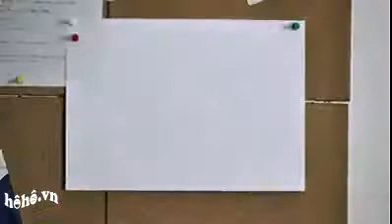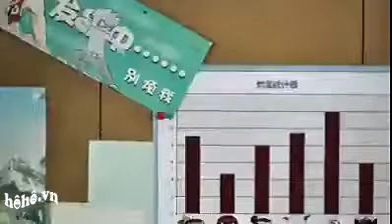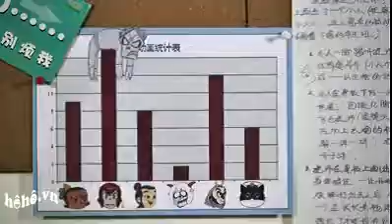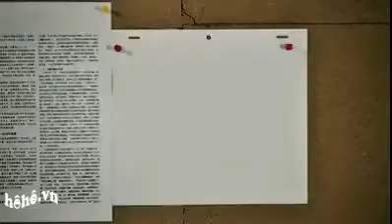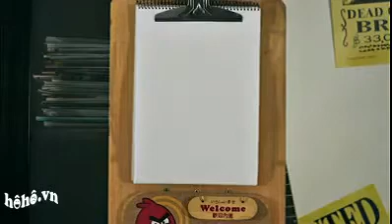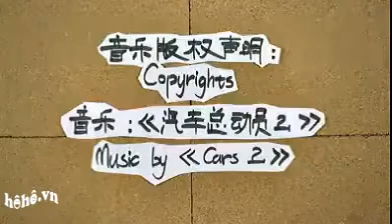[hoho.vn] Chiến tranh giấy vui nhộn :))